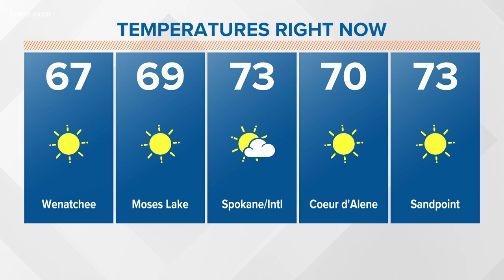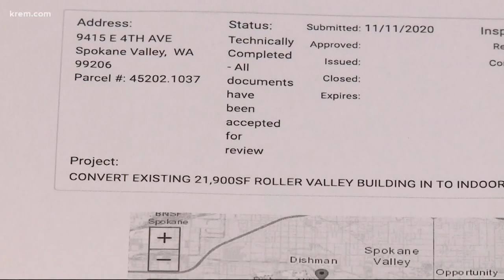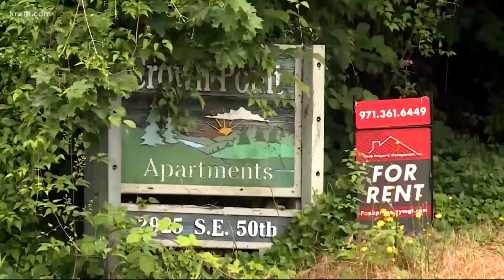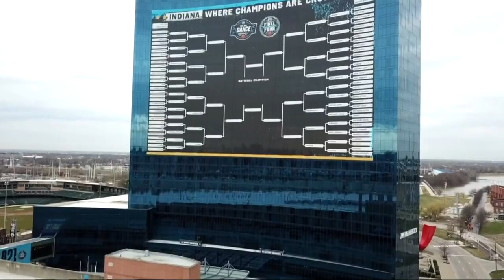Up with KREM 7 a.m., Aug. 4, 2021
Watch Up with KREM for Wednesday, August 4, 2021.